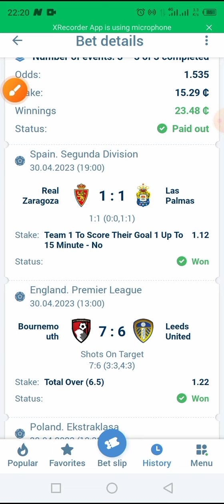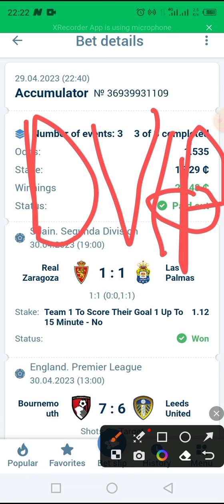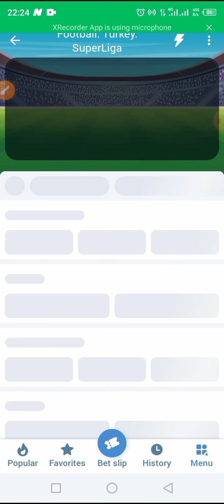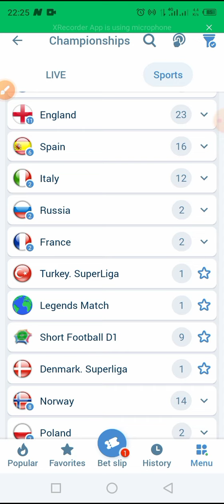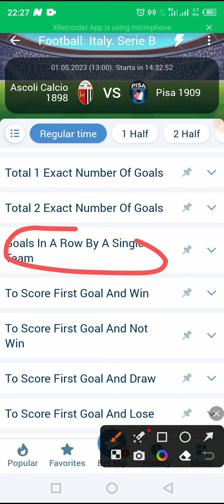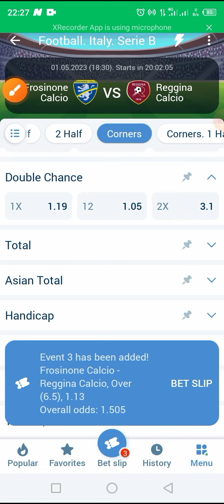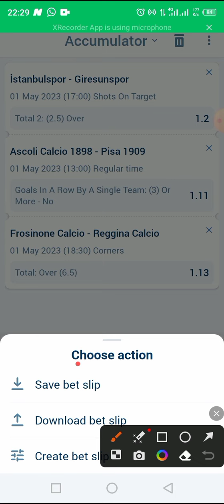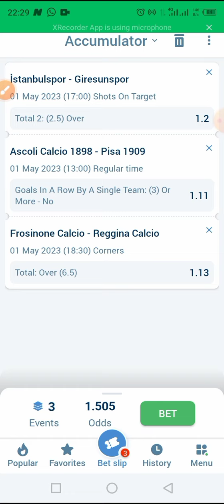betslip of day 01/05/2023 I win my bets very easily every day 🤑🤑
I use my tricks to make you win your bets without difficulty